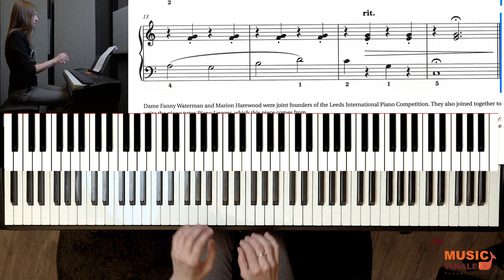ABRSM Piano Initial Grade 2023-2024 B2 Swans and Ducks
ABRSM Exam Piano Initial Grade certification B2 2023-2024 Swans and Ducks

Produced by: Bel3aks and Music Whale